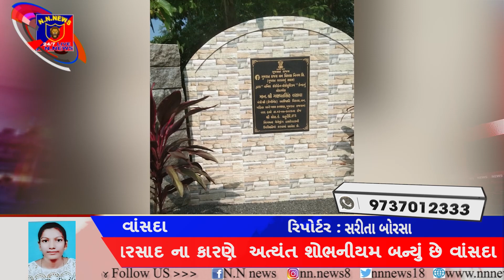વનિલ ઇકકો ટુરિઝમ અતયારે વધુ પરમાણુ પરમાણ મા વરસાદ ના કારણે અત્યંત શોભનીયમ બન્યું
વાંસદા
વાંસદા તાલુકા માં આવેલું  વનિલ ઇકકો ટુરિઝમ અતયારે વધુ પરમાણુ પરમાણ મા વરસાદ ના કારણે  અત્યંત શોભનીયમ બન્યું છે વાંસદા -સાપુતારા રોડ પર આવેલું હોવાથી પ્રવાસી માટે અત્યંત  લાભદાયી બન્યું છે અહીયા પ્રાચિન સમય ના આદિવાસી ઓના સાધનો જોવા મળે છે તથા જાત જાત ની ઔષધીય વનસ્પતિ જોવા મળે છે તથા પતંગિયા નો સમુહ ચારે તરફથી શોભા વધારી દે છે
 રિપોટર
સરીતા બોરસા
ખેરગામ